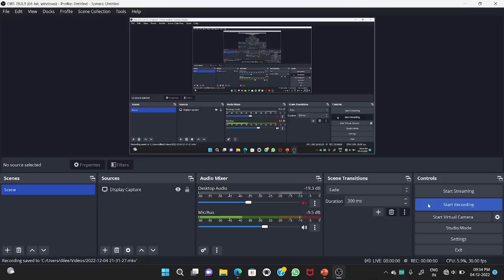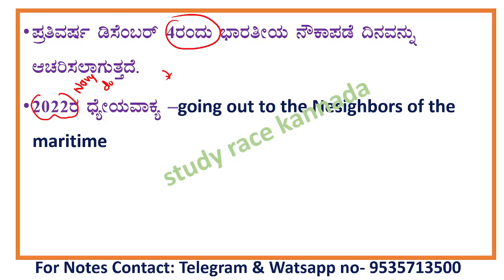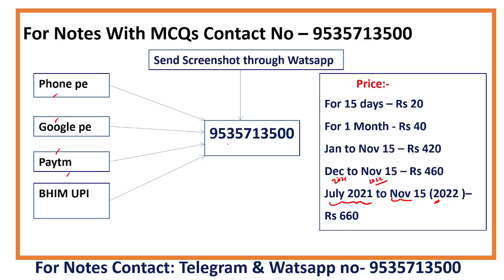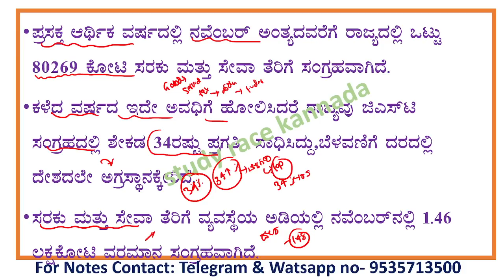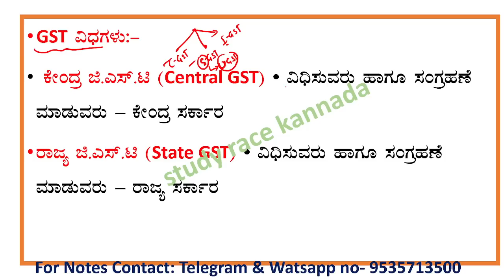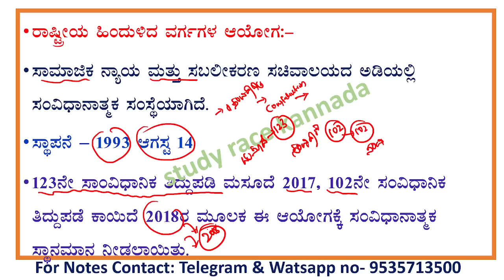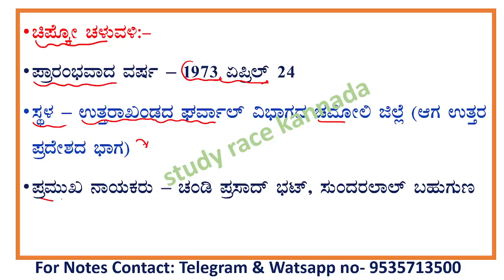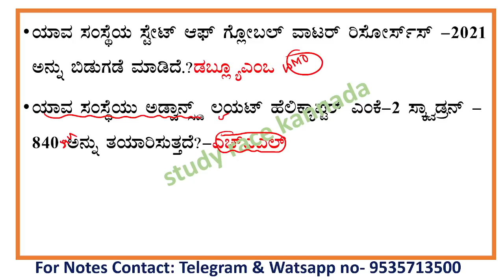December 4 current affairs |daily current affairs in Kannada| current events lgk today in kannada